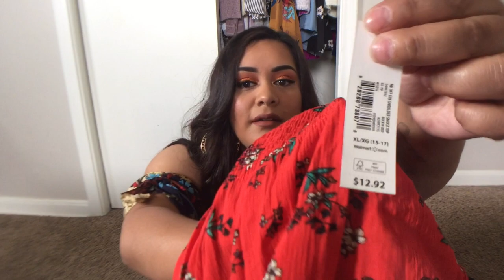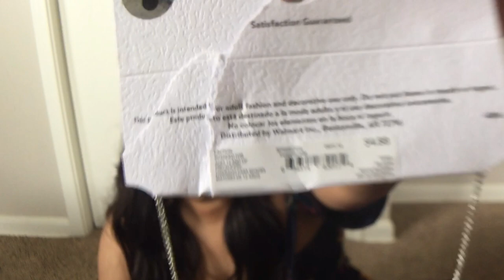WALMART TRY ON HAUL 2019